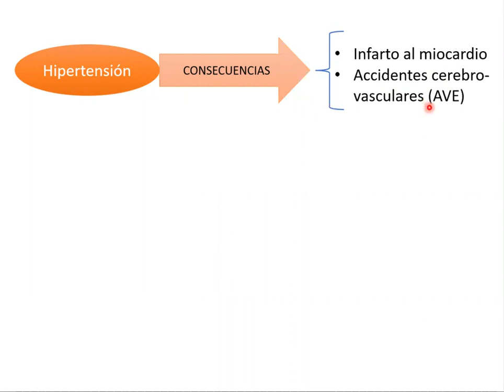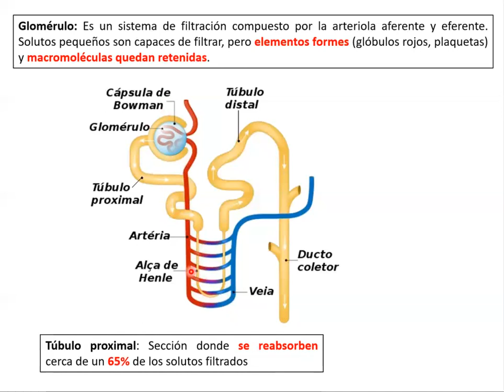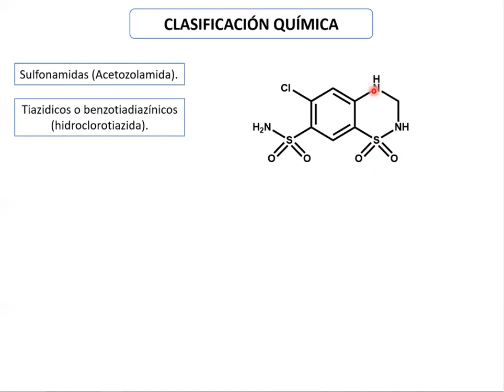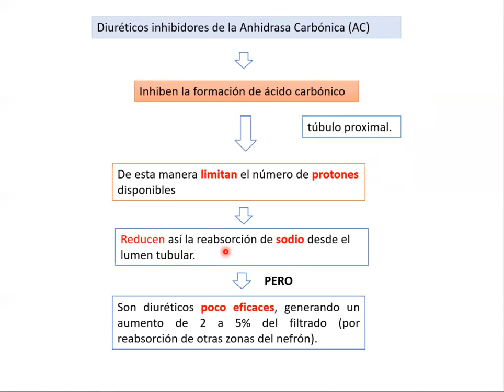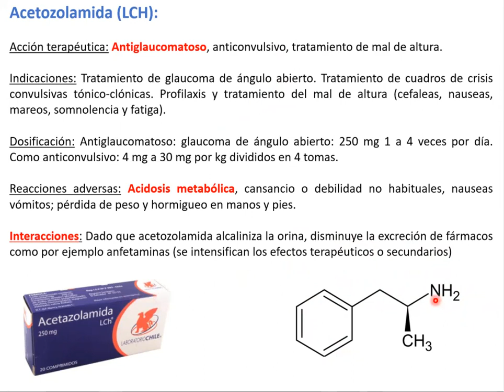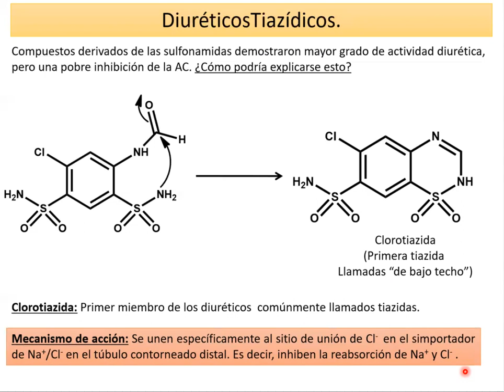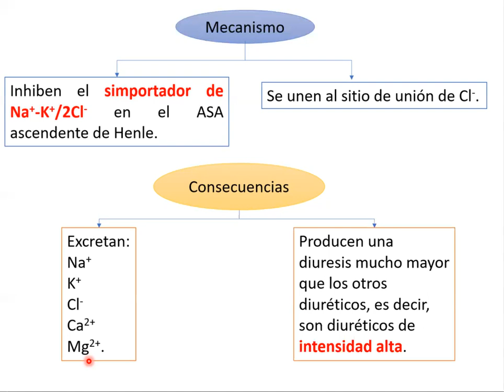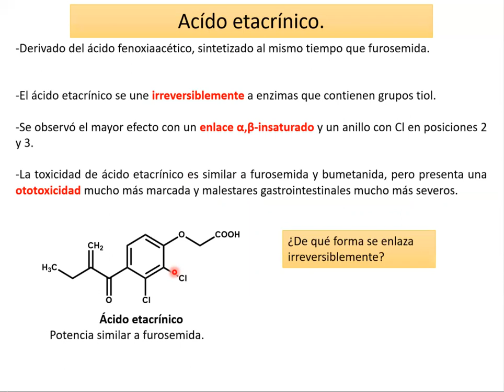Clase de diuréticos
- Riñón, nefrón y targets macromoleculares.
- Familias de diuréticos.
- Mecanismos de acciòn